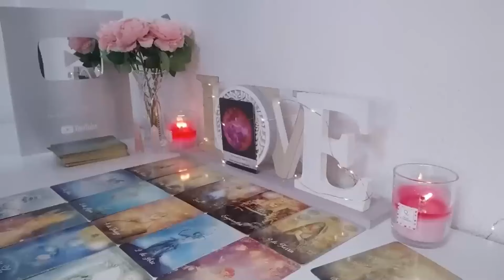AQUARIUS🙏 PLEASE PLEASE PLEASE❗ I REALLY NEED TO TALK TO YOU! You Were Right! 🎯​💯​NOVEMBER TAROT